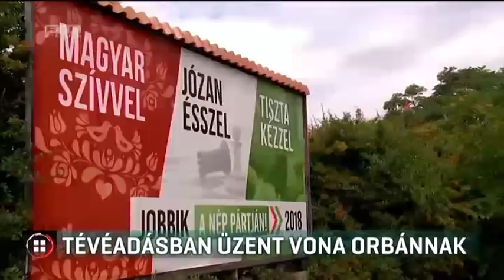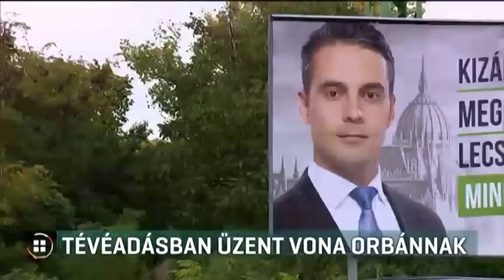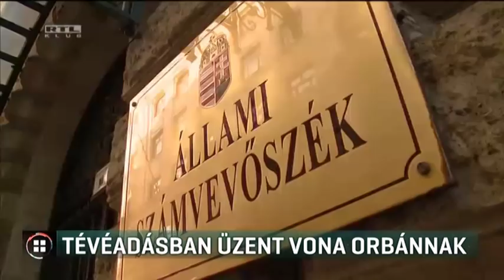Tévéadásban üzent Vona Orbánnak 17-12-08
Korrupt zsarnoknak nevezte a miniszterelnököt Vona Gábor, miután az Állami Számvevőszék tiltott párttámogatás miatt 660 milliós büntetést szabott ki a Jobbikra. Az ellenzéki párt szerint a vizsgálatot a miniszterelnök rendelte meg. Ha fizetniük kell, lehetetlenné válhat az indulásuk a 2018-as választáson, jogorvoslati lehetőségük pedig nincs a döntés ellen. A Jobbik gyűjtést indít, hogy legyen pénzük kampányolni. A miniszterelnök sajtófőnöke azt mondta: Vona Gábor kétségbeesett nyilatkozatával nem foglalkoznak.